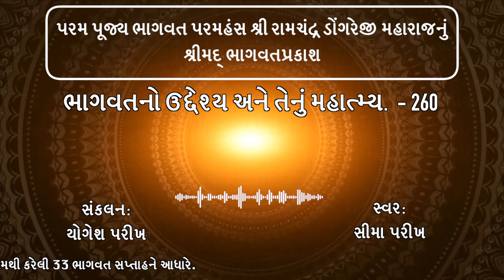Bhagavat : ભાગવતનો ઉદ્દેશ્ય અને તેનું મહાત્મ્ય. – ભાગ – ૨૬૦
Bhagavat:  તમે પણ યજ્ઞ કરવા બેસો, ત્યારે પ્રત્યેક દ્વાર ઉપર રામલક્ષ્મણને ( Ramlakshman ) પધરાવજો. યજ્ઞ કયો? જપ કરવા, કથા સાંભળવી, મનથી નારાયણને મળવું, એ બધા એવા યજ્ઞો છે કે જે ગરીબમાં ગરીબ પણ કરી શકે.

બીજા યજ્ઞોમાં ખૂબ ધન જોઇએ, કુળ શ્રેષ્ઠ જોઇએ. વિધુર કે વિધવા યજ્ઞ કરી શકે નહિ. બીજા યજ્ઞમાં પ્રાયશ્ચિત કરવું
પડે છે. કેટલાક યજ્ઞ એવા છે કે જે સાધારણ બ્રાહ્મણ પણ કરી શકે નહિ. અગ્નિહોત્રી જ કરી શકે. યજ્ઞ કરવા પાછળ, પુષ્કળ
ધનનો ખર્ચ કરવો પડે છે. બીજા યજ્ઞ માટે દેશ, કાળની મર્યાદા બતાવી છે. ઉપનિષદમાં એક યજ્ઞ એવો બતાવ્યો છે કે જે કોઇ
પણ કરી શકે છે. કોઈપણ જાતિનો હોય, ગમે તે વખત હોય, ગમે તે સ્થળ હોય. આ યજ્ઞ,જપયજ્ઞ તેથી સર્વ યજ્ઞોમાં જપયજ્ઞ
શ્રેષ્ઠ છે. આંખથી દર્શન કરતાં કરતાં, કાનથી સાંભળતાં સાંભળતાં, મનથી સ્મરણ કરતાં, જપ કરશો તો સમાધિ લાગી જશે.
કૃષ્ણ મિલન એ મહાન યજ્ઞ છે.

આ યજ્ઞમાં શ્રદ્ધા એ પત્ની છે. રાણી છે. આત્મા એ યજમાન છે. શરીર યજ્ઞભૂમિ છે અને આ યજ્ઞથી પરમાત્મા પ્રાપ્ત
કરવાના છે. પરમાત્માને મળવું એ મહાન યજ્ઞ છે. જીવાત્મા અને પરમાત્માનું મિલન એ મહાયજ્ઞ છે.

યજ્ઞથી ચિત્તશુદ્ધિ થાય છે અને ચિત્તશુદ્ધિનું ફળ છે,પરમાત્માની પ્રાપ્તિ. યજ્ઞના ચાર દરવાજા એટલે, ઇન્દ્રિયોના ચાર

દરવાજા. તે યજ્ઞમાં રાક્ષસો મારીચ, સુબાહુ એટલે કે કામ, ક્રોધ, લોભ, મોહ વિગેરે વિઘ્ન કરવા આવશે. એ મહાયજ્ઞમાં વિષય-
મારીચ વિઘ્ન કરે છે. દરવાજા ઉપર રામકૃષ્ણને રાખશો, તો મારીચ-વિષય વિઘ્ન કરી શકશે નહિ.

જયારે વિષય-મારીચ યજ્ઞમાં વિઘ્ન કરવા આવે, ત્યારે દરેક ઈન્દ્રિયના દ્વારા ઉપર રામજીને ( Ram ) બેસાડો. આંખમાં, મુખમાં,
કાનમાં ભગવાનને રાખો. એક એક ઈન્દ્રિયમાં ભગવાનને રાખો. રામચંદ્રજીને ( Ramchandra ) ઈન્દ્રિયોના દ્વાર ઉપર રાખશો તો, મારીચ-વિષયો વિઘ્ન કરી શકશે નહિ. મારીચ જલદી મરતો નથી. તમારી દરેક ઇન્દ્રિય ઉપર રામલક્ષ્મણને જો પધરાવશો, શબ્દબ્રહ્મ અને
પરબ્રહ્મને પધરાવશો, તો તમારા યજ્ઞમાં મારીચ વિઘ્ન કરી શકશે નહિ. તમારો જીવનયજ્ઞ નિર્વિધ્ને પૂર્ણ થશે. માયા-મારીચને
રામચંદ્રજી વિવેકરૂપી બાણ મારે છે. જેનું માત્ર ચિંતન કરવાથી કામનો નાશ થાય તે ઈશ્વર.
જ્ઞાની મહાત્માઓ ઈન્દ્રિયોના દરવાજા બંધ રાખે છે. અને વૈષ્ણવો ( Vaishnav ) દરેક દ્વાર ઉપર પરમાત્માને પધરાવે છે. વિષય
મારીચ જલદી મરતો નથી. ભાગવતનો રાહુ અને રામાયણનો મારીચ સરખા છે. તે જલદી મરતા નથી.

વિશ્વામિત્રનો યજ્ઞ પૂર્ણ થયો તે વખતે જનકપુરથી કુંમકુંમપત્રિકા આવી કે સીતાજીનો ( Sita ) સ્વયંવર છે. રામ, લક્ષ્મણ,
વિશ્વામિત્ર જનકપુરી તરફ઼ જવા નીકળ્યા. રસ્તામાં અહલ્યાનો ઉદ્ધાર કર્યો. વિશ્વામિત્રે રઘુનાથજીને આજ્ઞા કરી. આ શિલાને સ્પર્શ
કરો. શિલારૂપ આ અહલ્યાનો ઉદ્ધાર કરો.

રામજી વિચારમાં પડે છે. કે સાધક લાકડાની સ્ત્રીને પણ સ્પર્શ ન કરે. ન સ્પૃશ્યેત્ દારવીમપિ ।। આ શ્લોક એકાદશ
સ્કંધમાં છે.

રામજી કહે:-હું એને પ્રણામ કરું છું.

વિશ્વામિત્ર કહે:-પ્રણામ કરવાથી કાંઈ વળે નહિ.

રામજીને પાપની બીક લાગે છે. આજકાલના લોકો પાપની બીક રાખતા નથી. જેમ ફાવે તેમ વર્તે છે. હંમેશાં પાપની બીક
રાખશો, તો કલ્યાણ થશે. પાપની અને ઈશ્વરની બીક રાખશો તો નિર્ભય થશો.

રામજી કહે:-પરસ્ત્રીને હું વંદન કરું પણ પરસ્ત્રીને સ્પર્શ નહીં કરું.

રામજી કોઈ પરસ્ત્રીને અડકતા નહિ. તેમ સીતા પણ કોઇ પરપુરુષને અડકતાં નહિ.

આ દેશના લોકોનું જીવન ત્યારથી બગડયું, જયારથી સહશિક્ષણની શરૂઆત થઈ. છોકરા છોકરીઓ સાથે ભણે તે શું
બ્રહ્મચર્ય પાળતા હશે? બ્રહ્મચર્યાશ્રમનો આદર્શ છે કે સ્ત્રી પરપુરુષનો અને પુરુષ કોઈ પરસ્ત્રીનો સ્પર્શ ન કરે.
રામજીએ અહલ્યાને ચરણથી સ્પર્શ કર્યોં નથી. પણ તે સમયે પવનને કારણે રામજીના ચરણની રજ ઉડીને, શિલા ઉપર
પડી અને શિલામાંથી અહલ્યા બેઠી થઈ. એકનાથજીએ કહ્યું છે ચરણની રજ પવનથી ઉડીને પથ્થર ઉપર પડી. રામ ચરણની
રજમાં એવી શક્તિ છે કે અહલ્યાનો ઉદ્ધાર થયો.